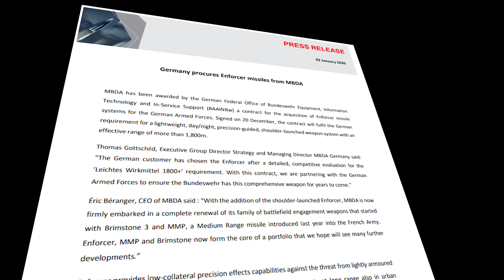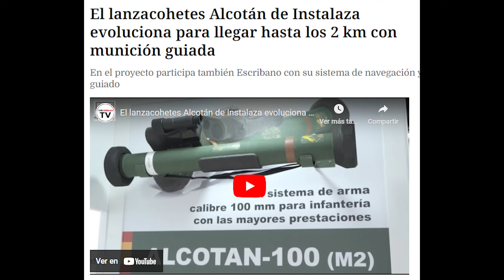MBDA Enforcer: El Sucesor del Panzerfaust 3